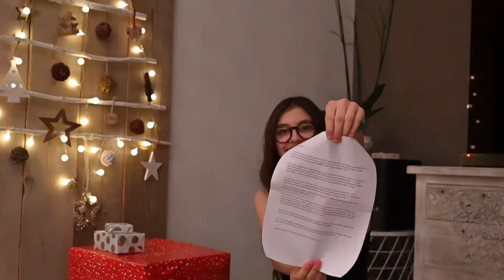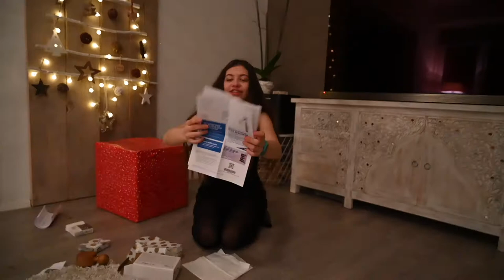I didn't see that coming!!! The best Christmas gift ever!!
In this video you will see how my Christmas day was, and how I was surprised with the gifts that I got.

Don't forget treat people with kindness!